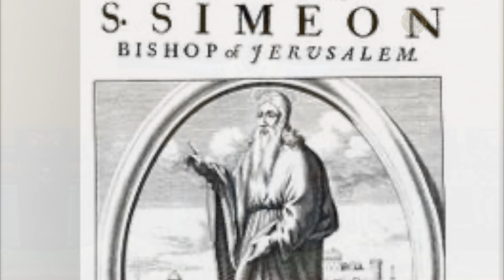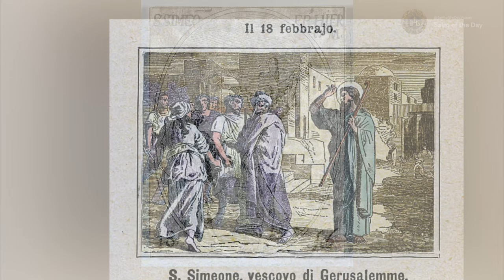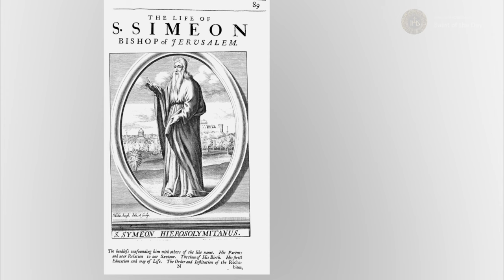Saint Simeon, Bishop and Martyr - February 18th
Born: Unknown
Died: 107 (crucified)

Butler, A. (2012). Lives of the Saints: For Every Day In The Year. Tan Books.Imprimatur: Francis Cardinal Spellman; Archbishop of New York;New York;March 15, 1955;February18-ST SIMEON,Bishop,Martyr, Martyr; page:79-80